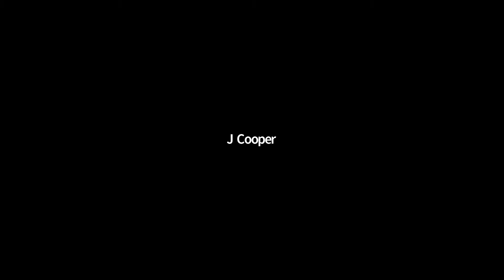Christmas 1 - December 26 2021 - Hybrid Worship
First Reading: Exodus 13:1-3a, 11-15
Psalm 111

Children's Sermon
Sermon

Sunday worship at 10:15a EST
WOW (Worship on Wednesday) at 12:10p EST

Photo Credits:
Thumbnail Photo Credit:  Catherine Germann